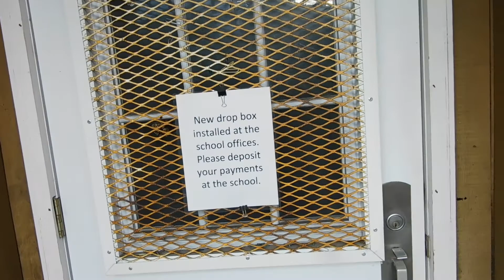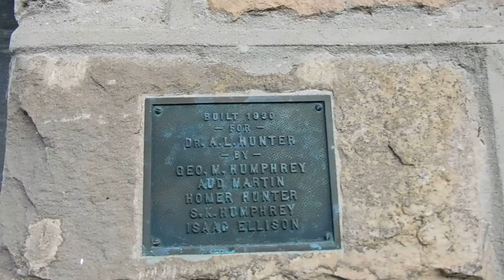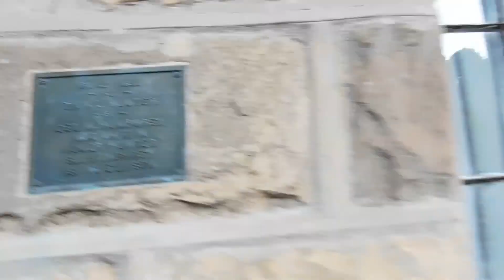pax west virginia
walking tour of down town pax west virginia